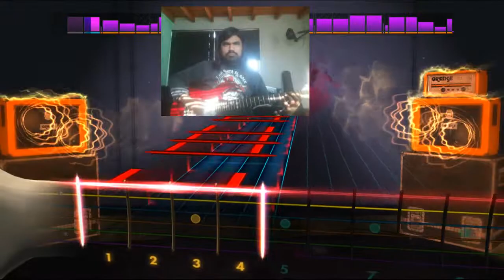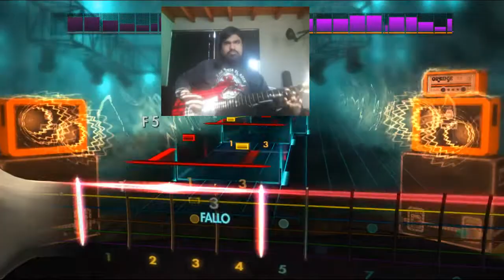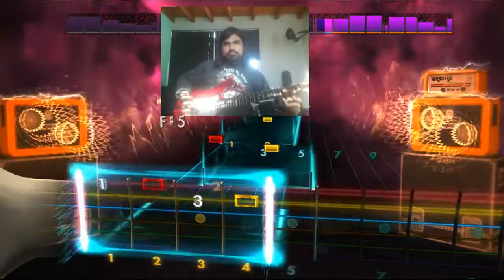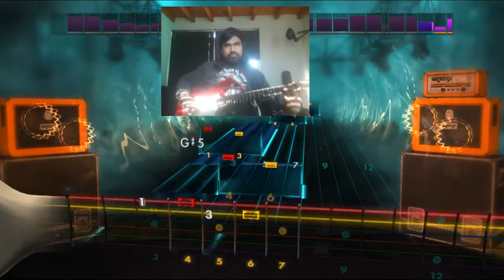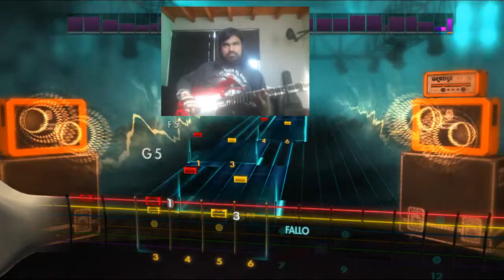rocksmith deicide in the minds of evil rhythm guitar guitarra ritmica